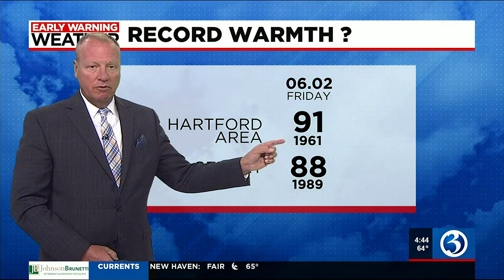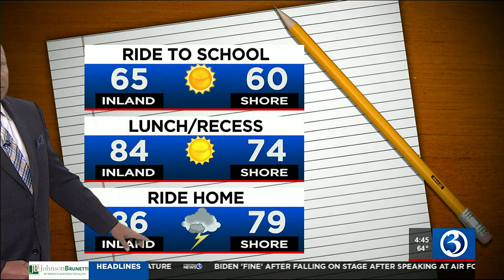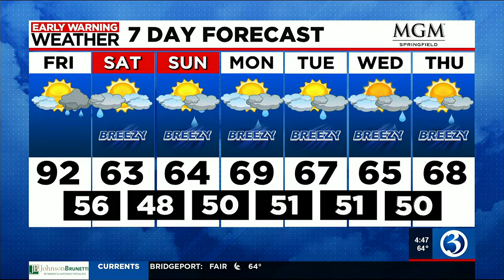Technical Discussion: Record warmth & storms to end the work week... then a BIG drop in temperatu...